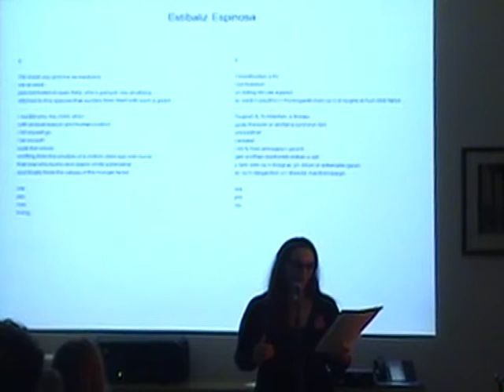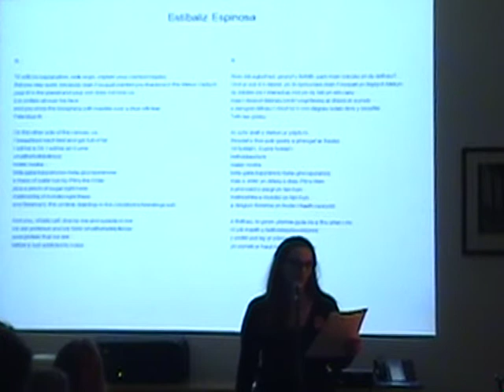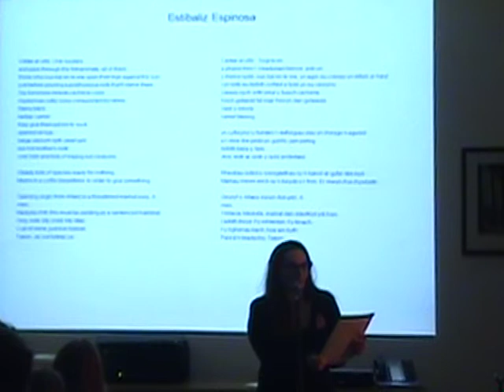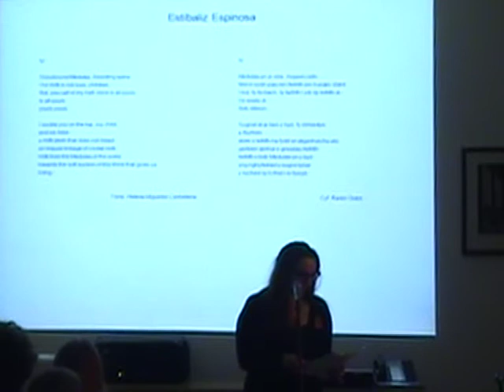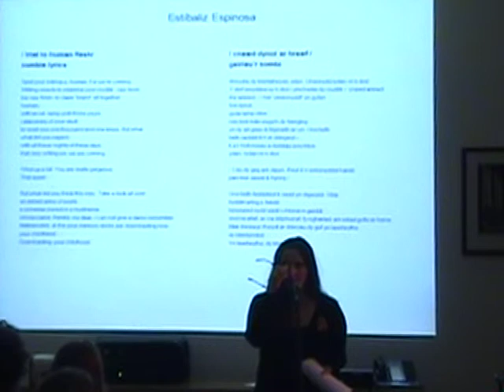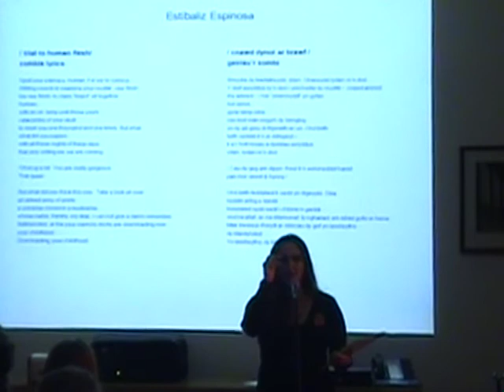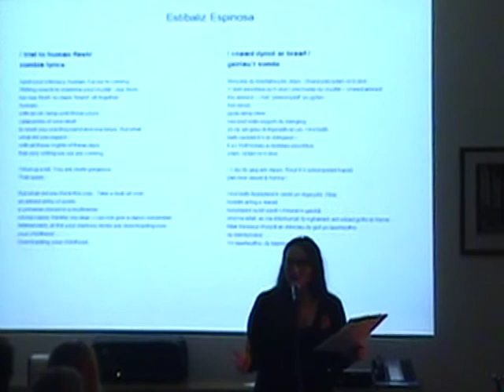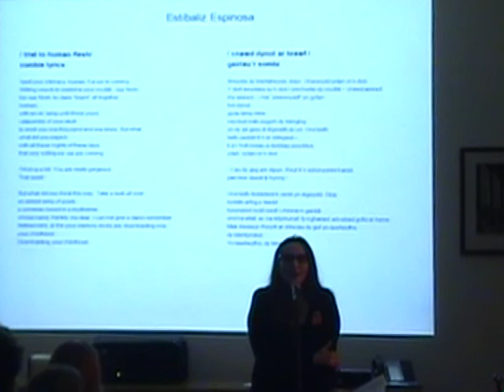Estíbaliz Espinosa at North Wales International Poetry Festival 2012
Reading by Galician poet Estíbaliz Espinosa at the North Wales International Poetry Festival in Bangor on 4th October 2012. The reading is in Galician with projected translations in both English and Welsh.
Estíbaliz also writes a blog, '...mmmm...' which can be found